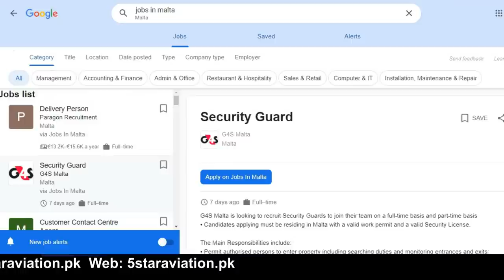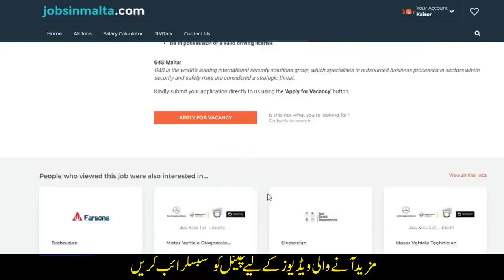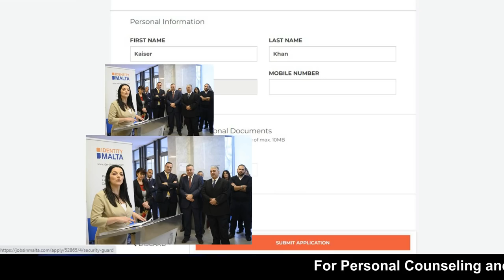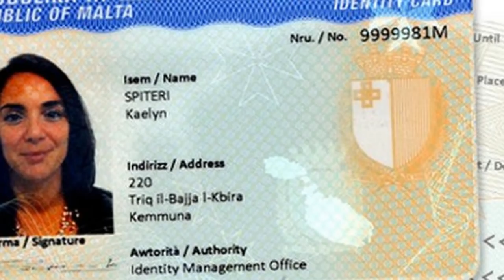Malta Work Permit by Malta Govt Approved Office I Urdu_Hindi By Easy Visa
Web: 5staraviation.pk